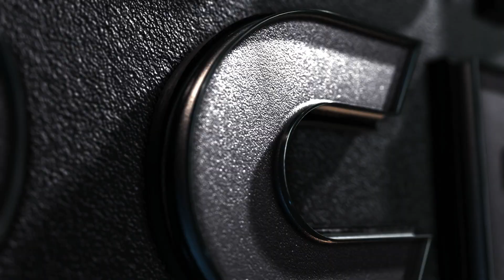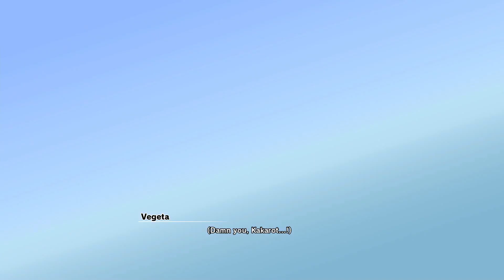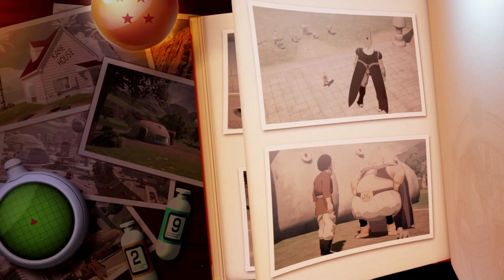Taking Down, Majin Buu!!! / DragonballZ Kakarot / First Time Play Thru / End Of Main Story